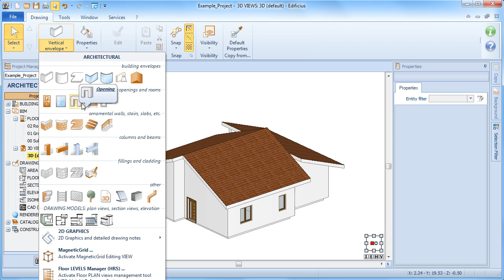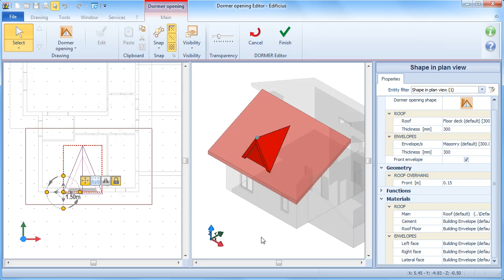Tutoriel Vidéo Edificius - Insérer une Lucarne - ACCA software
Comment insérer une Lucarne avec un logiciel BIM ? Découvrez comment insérer une Lucarne avec une fenêtre sur un toit en utilisant un DWG comme calque pour son positionnement dans un modèle 3D BIM de façon simple et rapide. Si vous le souhaitez, téléchargez Edificius